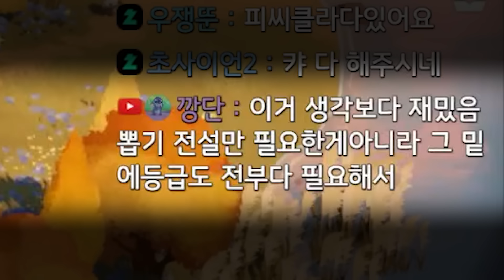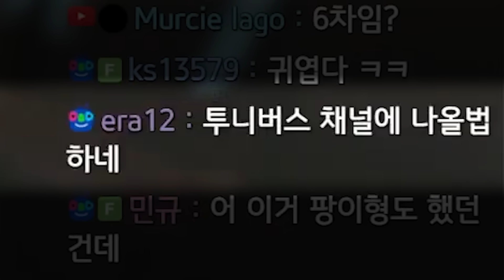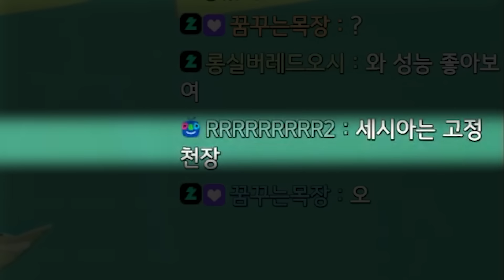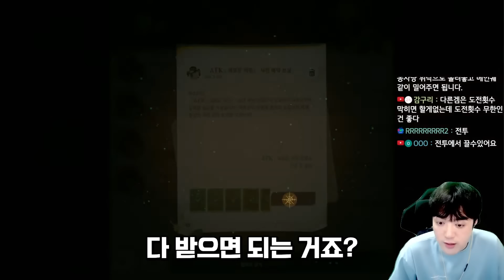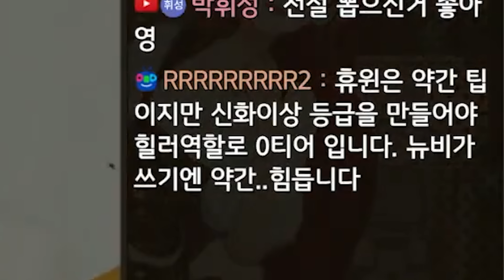여기에도 메린이가 있어..?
편집 : 후드 / 썸네일 : @푸아

1. 분쟁유발, 비교, 특정인 비하 등등.. 댓글 차단합니다.
2. 욕설이나 싸움글 댓글 삭제합니다. 싸우지마세요.